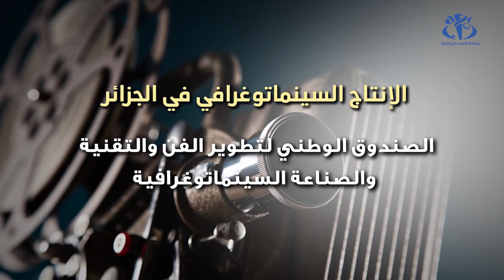إصلاح قطاع السينما..يوسف سحيري في حوار خاص لوأج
الجزائر (وأج) - قال كاتب الدولة لدى وزيرة الثقافة المكلف بالصناعة السينماتوغرافية والإنتاج الثقافي يوسف بشير سحيري في حوار خص به وكالة الأنباء الجزائرية  أن الانتقال من النشاط السينمائي الى صناعة سينماتوغرافية حقيقية يمر عبر إنشاء "المركز
السينمائي الجزائري".